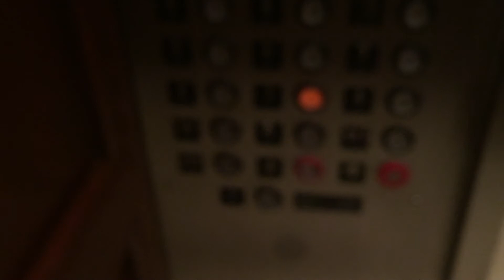US Traction #4 Elevator Sheraton Hotel OKC Oklahoma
Specifications:
Location: Sheraton Hotel Downtown Oklahoma City
Floors Served: 16
Original Installation Co.: United States Elevator
Original Installation Year:1976
Modded Co:Possibly American Elevator
Modded Year:2005
Current  Type:Traction
Current Capacity:3000lbs
Current Speed:Unknown

I debated on whether these were former Westinghouse or United States Elevators.  I am choosing US for the following reasons:
1. The exterior doors have a unique rim that meets when the doors close.  These are also on the US Elevators in the parking garage that was next door and posted a few videos back.
2.  There is a drop key hole which is rarely used on Westinghouse.
3.  The interior door jamb is set up identical to the US Elevators that I filmed in the garage next door.

Either way the elevator cab's door track appears to have been completely replaced along with the interior doors which have made this determination difficult.

These were nice elevators and responded quickly during my stay.